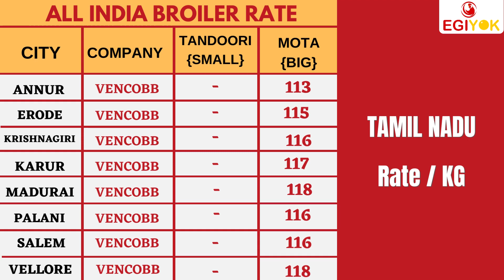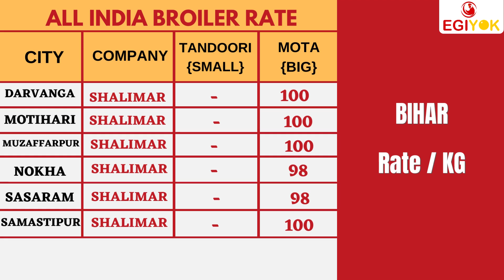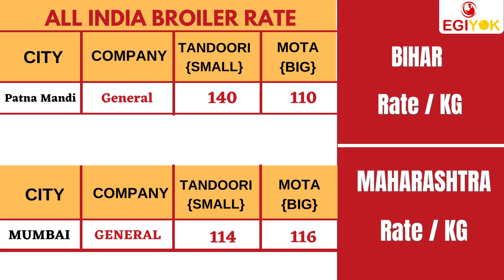Today's Broiler Rate (18 April 2022) Today Broiler Chicken Rate |Today Broiler Price | Murga Ka Rate